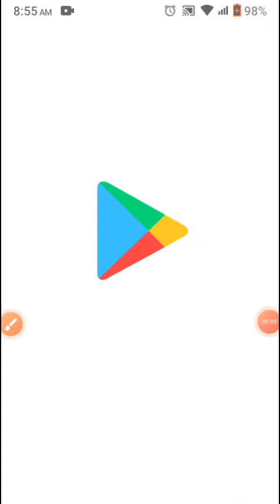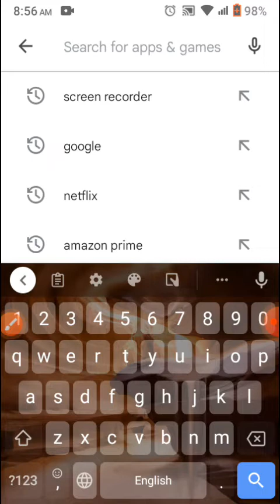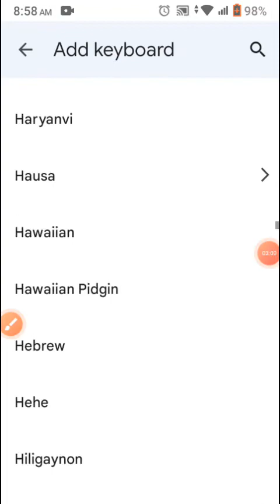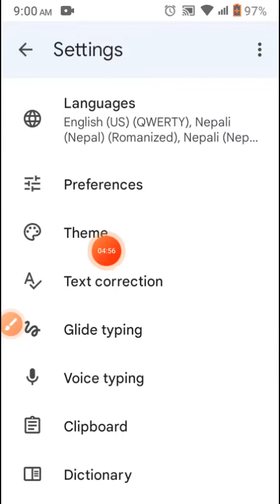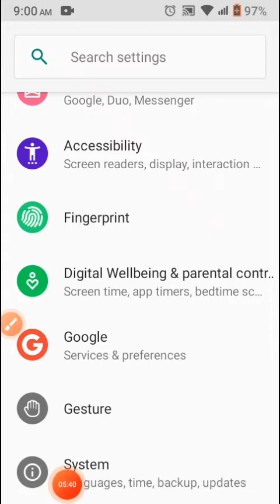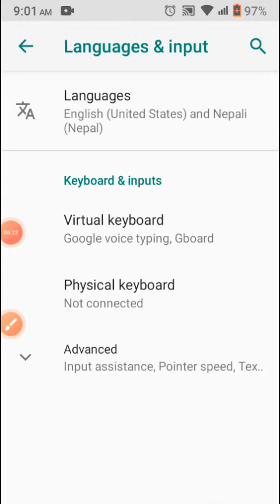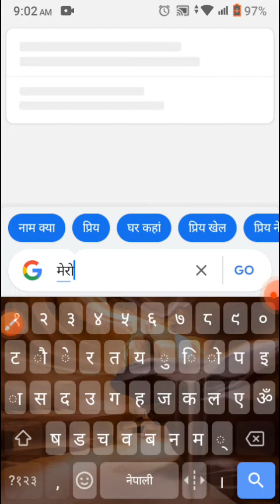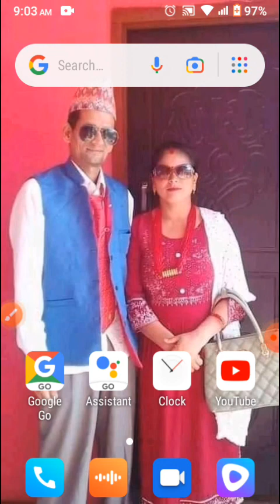Nepali keyword typing trick.Nepali to English . नेपाली टाइप गर्ने तरिका । Tipping in nepali keyword